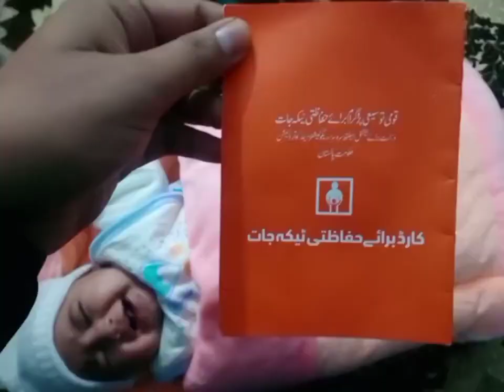Saqlain bhai sab say pehly /youtuber Saqlain hmary first coustmer